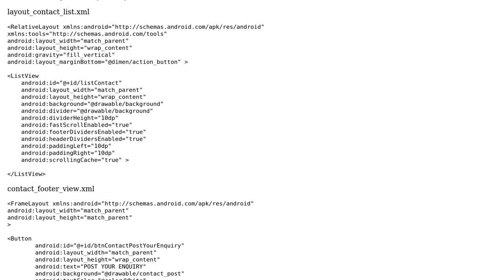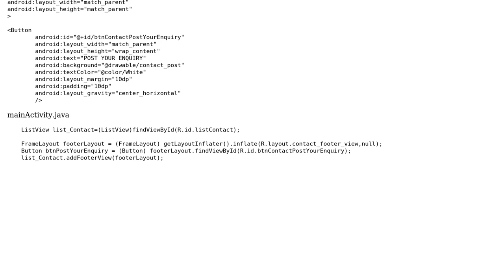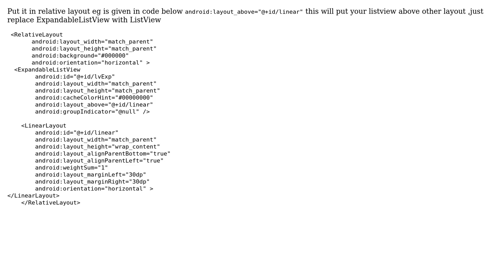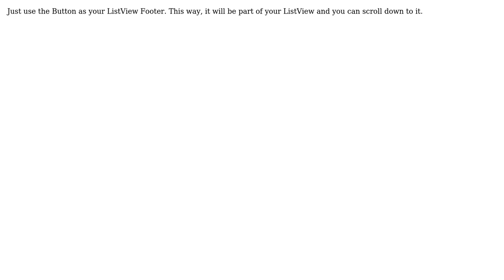How to fix button at end of Listview item are completed? (4 Solutions!!)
How to fix button at end of Listview item are completed?

With thanks & praise to God, and with thanks to the many people who have made this project possible! | Content (except music & images) licensed under CC BY-SA | Music | Images & others | With thanks to user Shah user SAndroidD user Auto-Droid ? user akohout and the Stack Exchange Network Trademarks are property of their respective owners. You are responsible for your own actions.